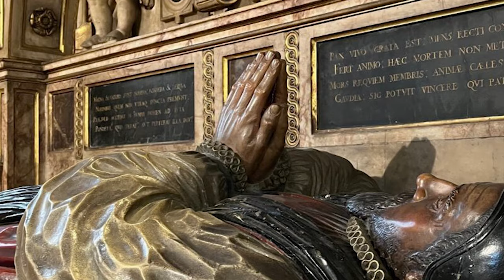Croydon's Timeless Treasures: What buildings still remain from John Whitgifts time in Croydon?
Watch Foundation and Whitgift School Archivist Bill Wood explore what buildings still remain in Croydon from John Whitgifts era.